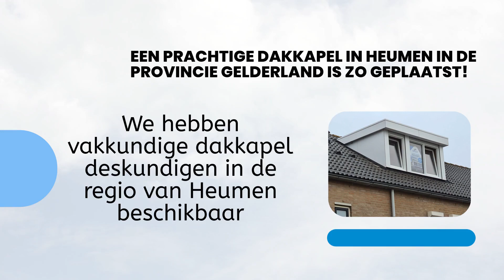Dakkapel Heumen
We zijn actief in de omgeving van Heumen en plaatsen dakkapellen in alle soorten en maten. Wilt u een online offerte hebben? Ga dan naar Onze dakkapel specialisten in Heumen staan klaar om uw dakkapel wensen te verwezenlijken. Wilt u meer lezen over dakkapellen in uw regio? Ga dan naar